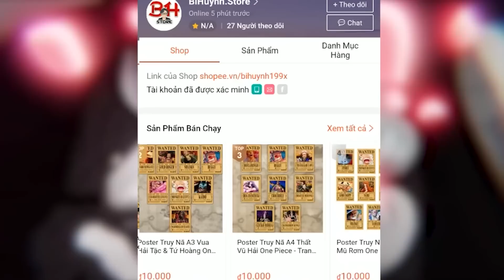Tóm Tắt Naruto Và Kì Thi Viết Chunin Ác Mộng 🔥 | Recap Xàm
🔥Mua ngay Poster Wanted 3 tỷ mới nhất tại đây ae nhé
🚫 ► Credits to:
Naruto by Kishimoto Masashi and Studio Pierrot
これはファンで作った—ナルト—ビデオです。ビデオにある画像は  Kishimoto Masashi  先生 と   Studio Pierrotさんのです。何か問題があったら、私はすぐ削除します。ありがとうございます